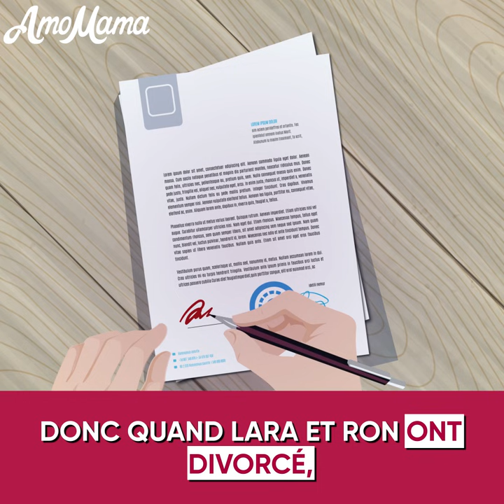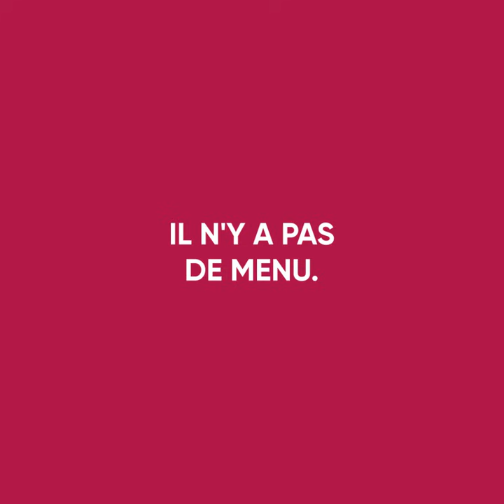Elle EST ALLÉE EN PRISON À La Place De Son Mari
Une fois, une femme était assise à la maison et attendait son mari, mais il était très en retard. Mais quand il est arrivé, il lui a dit qu'il avait heurté quelqu'un en voiture et avait quitté le lieu de l'accident. Elle était choquée, mais ensuite il lui a demandé...

Que pouvait-il demander à sa femme ? Dire à la police qu'il était à la maison cette nuit-là pour lui éviter la prison ?

Ou peut-être qu'il pourrait lui demander de prendre la responsabilité de l'accident car elle n'avait pas de travail et ne pouvait pas subvenir seule aux besoins des enfants qu'ils avaient ?

Ou peut-être lui a-t-il dit que c'était une mauvaise blague qu'il avait inventée dans sa tête ?

Que lui a-t-elle répondu ? A-t-elle soutenu son idée ?

Et que pourrait-il arriver à leur famille ensuite ?

Regardez cette animation cartoon pleine d'émotion pour découvrir la fin de cette histoire insolite !